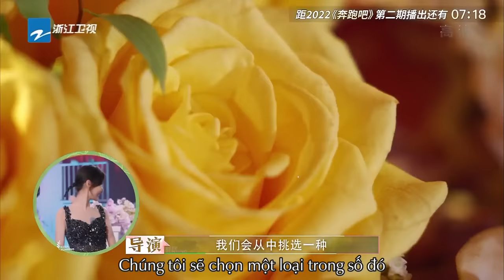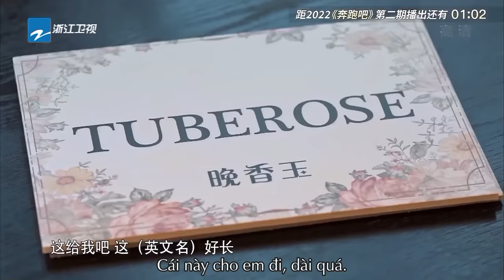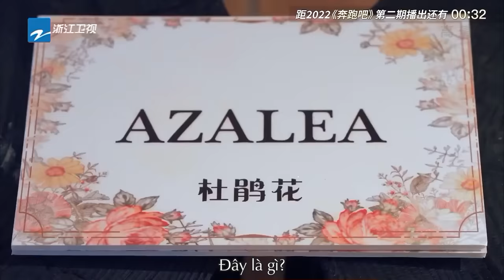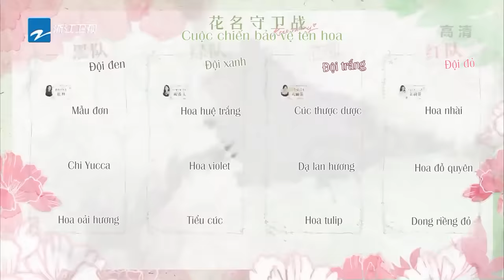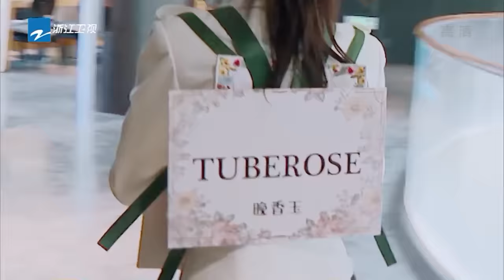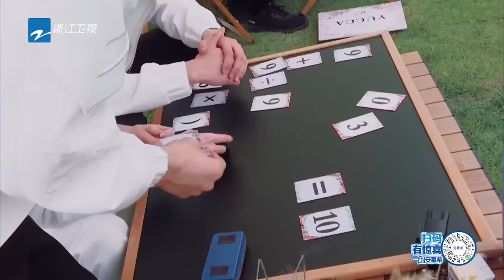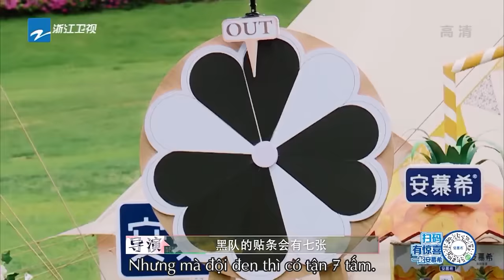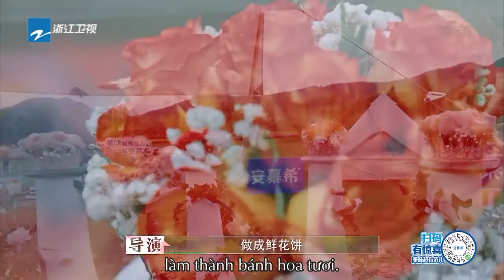[Vietsub-FULL] | Keep Running Phần 10-Tập 02 20220520